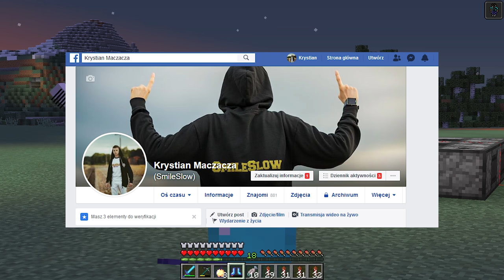W NOWYM ROKU LONG HORSE PODAŁ MI RĘKE i ZMIENIŁ SIĘ w Minecraft!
W nowym roku 2021 Long Horse zmienił się w Minecraft